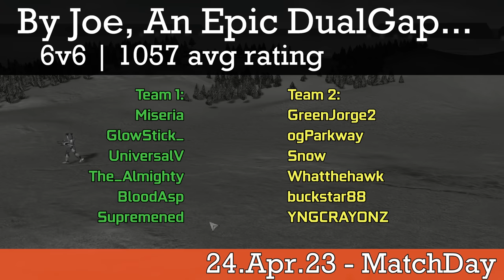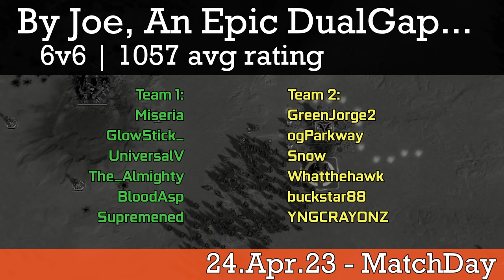Legendary Nail Biter | 6v6 Epic - Come Back City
Top 3 "Dual Gaps" of ALL TIME... Once in a Blue Moon, Gap Players Figure What Makes a Castable Game. As luck would have it, there's a blue moon over Dual Gap Adaptive Right Now! And by Joe, its a BIG, RIGHT & BLUE. Easily ranks amongst the top 3 Dual Gaps of ALL TIME.

The music featured during today’s cast, is provided by Phillip Crofts, who has kindly granted the channel permission to use it. The Soundtrack can be found as a UI mod in the FAF vault. Check out his SoundCloud page for more great tracks

BIG thanks, especially if you are frequenting these parts as subscriber. We are lucky to have one of the best online communities I’ve ever seen. I appreciate you all for allowing me to be party to it.

Leaving comments is like gold dust. You can put a smile on my face, make us laugh, be impressed, and learn things. Finding out people enjoy these casts MAKES MY DAY. Also appreciate (and need) the comments from people who point out where I'm going wrong, or what I could do to improve. They are already responsible for many improvements to the channel.

I've had 1-2 crazy people ask how they can leave a donation - I'm currently reviewing zero/low-fee options. I despise channels that do the A-Z on ways to send in money. I'll update you when I have found 1 or 2 options, together with a more personal name, coming to the channel soon.

Contents:

0:00 Once Every Blue Moon!
0:14 Since When does FAF have Blue Moons?
0:25 No! Not Dual Gap...
0:45 Introducing Today's Setup
1:22 Thanks to Phillip Crofts Music
2:02 A Couple Minor Changes to Cast
2:57 Hello Players, From the Top!

Read This re Replays:

Just out an amazing game? Found an Incredible Replay? Want to get it Featured? Read this section to help me get it casted quickly. People sending in casts WILL ALWAYS get credited, they save me a LOT of time and massively help this process.
Lets start by saying, It’s easier to say what doesn’t get casted. Only about 1-3% of games in the vault make a “castable cut”.
NO MATTER HOW GOOD / SKILLFUL PLAYER WAS. I get a precious few people contacting me with replays to cast – and I’m looking for more.
Supreme Commanders, PLEASE:
1) Ensure the FAF replay doesn’t desync (unless you KNOW it doesn’t impact the replay – let us know in the email).
2) I currently have the luxury to respond to everyone who takes the time to write in, and here’s the deal…
3) If I get too busy to deal with emails/replays, I’ll stop asking! Nobody's writing to an overflowing inbox, getting ignored.
4) Remember - "Great Castable Games" and "Great Play" are NOT always the same thing. I occasionally get sent replays to cast from people who are GENUINELY chuffed at the game, they usually star in it, and they usually do well - but something else is what makes it difficult to cast.
5) Games Too Short – Most games last under 30 minutes. Unless something special happens, these are unlikely to feature. Not set in stone, but the closer to an hour, usually the better. Epics, once every couple weeks = GOLD.
6) Player’s turtling, not much action / big gaps in action, or too many mistakes can make the game very difficult to cast and will almost for sure have it on the uncastable pile.
7) Sometimes games I want to cast, do not get casted, because of the way YouTube recommendations, algos & subscriber feeds work. Sadly, I have zero influence in that. I must play by the rules, including the unwritten ones, or face the consequences.

If your replay passes this sniff test, Send it in ASAP. Write us at on and ensure you swap the 7 with a 3 (for spam purposes) so the middle looks like Fox3sim….
Include your FAF name, and any details you wish to add, if you wish to be credited (otherwise I will use your FIRST NAME ONLY).

More information on this game, and the FAF community:
For those who like what they see, but aren’t entirely sure if they heard right, yes Forged Alliance is a game that’s 15 years old. You heard right, Fifteen! Kept alive & thriving, thanks to a fantastic team of people (where those words actually mean something). Do check out FAForever (dot) com for more information – including a quick start guide. The game is cheap enough on the steam store.
Legal: This channel (YouTube @FAFcast or "FAF Cast Division") is not the official FAForever channel, nor does it claim any ownership of FAF, or its assets (including logo, name, lobby or core game). Any use of artwork, or other assets in the making of this video should be seen as incidental, part & parcel of casting a game. This channel is a fan channel, and I only claim ownership of my voice / commentary.

Finally, thank you for giving up some of your precious time today, I hope in return I can make this hour we spend a little brighter.